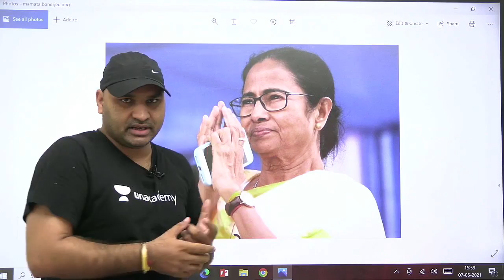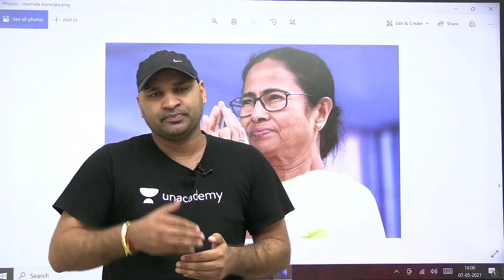जानिए चुनाव हारने के बाद भी कैसे मुख्यमंत्री बनी ममता बनर्जी !